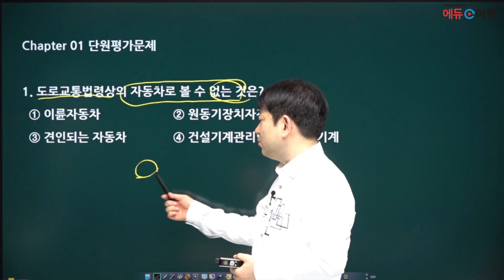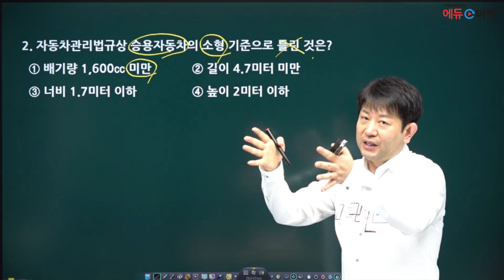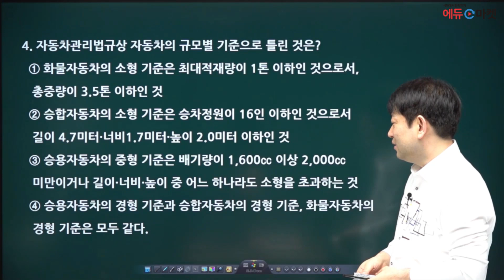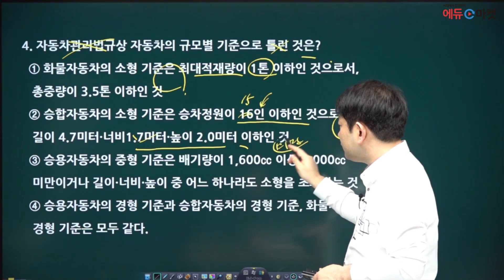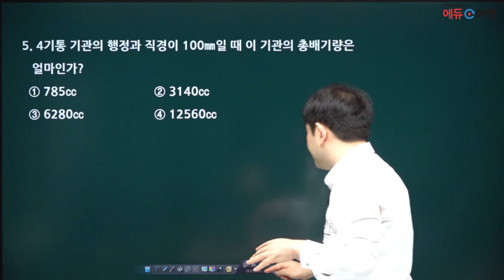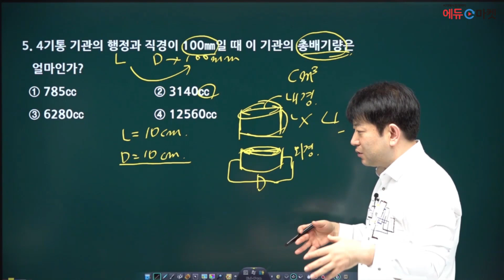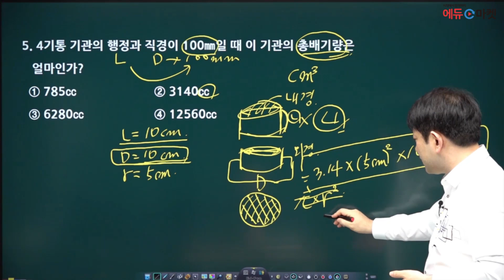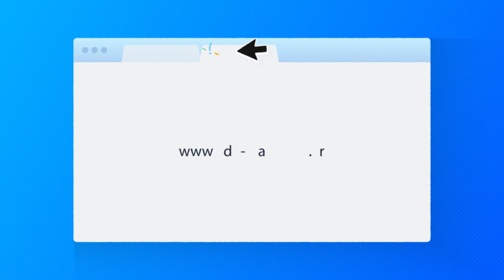2024년 운전직 공무원 자동차구조원리 | 이윤승쌤의 단원평가문제 [에듀마켓]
공무원 운전직, 자동차구조원리 시험 적중률 100%!
운전직 1타강사 이윤승 교수님! 👨🏻‍🔧⭐

"단원평가문제" 샘플강의 영상입니다.

감사합니다! 🙇🏻‍♂